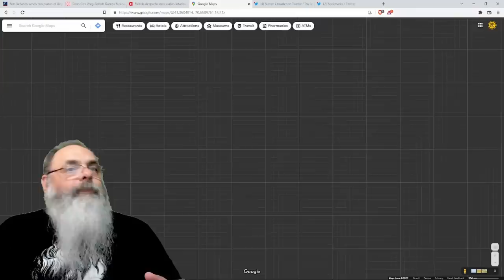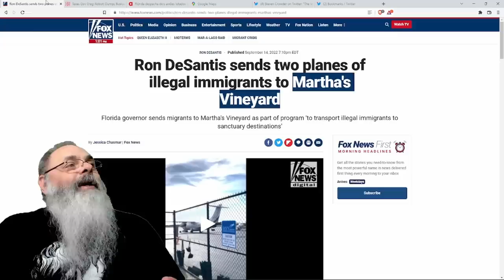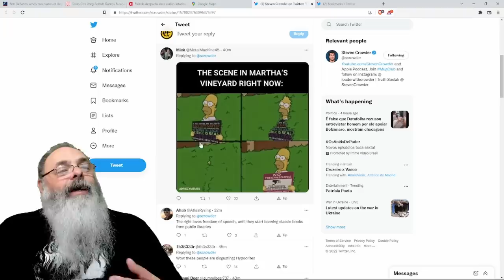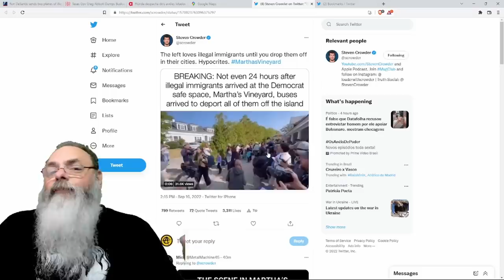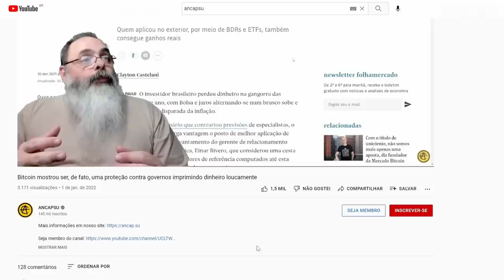FLÓRIDA e TEXAS mandam IMIGRANTES para o CONDOMÍNIO dos BACANAS lá no NORTE e ELES MUDAM de IDEIA